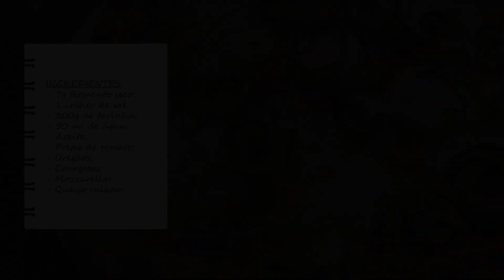Pizza de Courgette | receitas da susana correia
Olá pessoal. No vídeo de hoje ensinarei a vocês como fazer uma saborosa pizza de courgette. Acompanhe o passo a passo que não tem erro. É muito prático e simples de fazer e todos ficarão babando!!!

Deixarei abaixo os ingredientes necessários. 👇🏼

🧾  Ingredientes:
- 7g fermento seco;
- 1 colher de sal;
- 300g de farinha;
- 50ml de água;
- Azeite;
- Polpa de tomate;
- Orégãos;
- Courgette;
- Mozzarella;
- Queijo Ralado.

Vocês são a minha motivação e tenho todo gosto em mostrar-vos o meu dia a dia e minhas receitas. Muito obrigado!

👍🏼 Para mais receitas, inscreve-te no meu canal e ativa as notificações para estares sempre a par das novidades! 🤭

susana correia receitas rapidas receita caseira